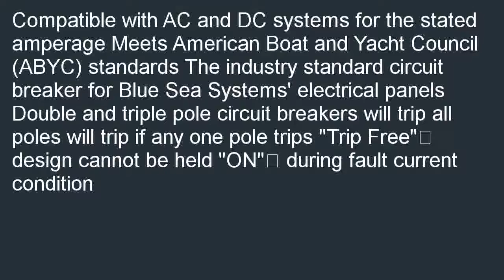Blue Sea Systems A Series White Toggle Single Pole 50A Circuit Breaker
Where to buy  B000K2O0LI/? Best price for Blue Sea Systems A-Series White Toggle Single Pole 50A Circuit Breaker. Find the best prices of Blue Sea Systems A-Series White Toggle Single Pole 50A Circuit Breaker.